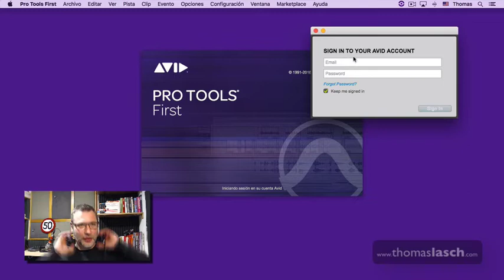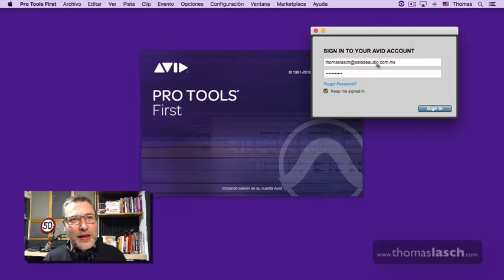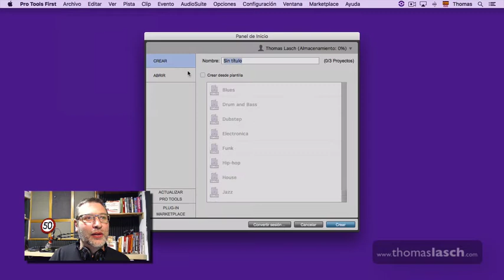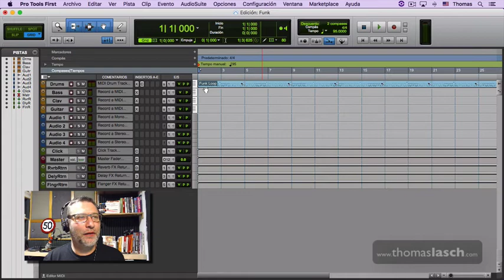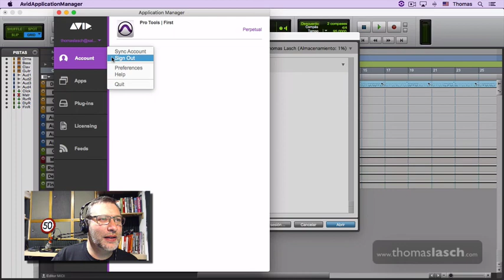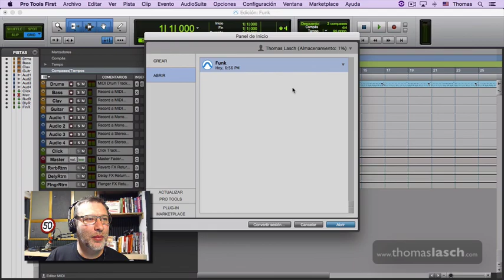PTF04 - Abriendo Pro Tools First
Aquí probamos Pro Tools First.

A partir de Pro Tools First 2019.6 puedes tener proyectos ilimitados en tu computadora y puedes sincronizar 3 de ellos en la nube. En versiones más recientes lo que se llamaba Application Manager ahora se conoce como Avid Link.

Para aprender más te invito a inscribirte a mi curso de Pro Tools Elemental totalmente GRATIS dando